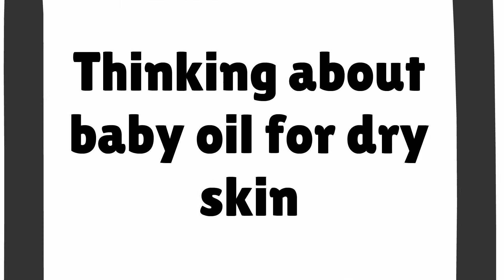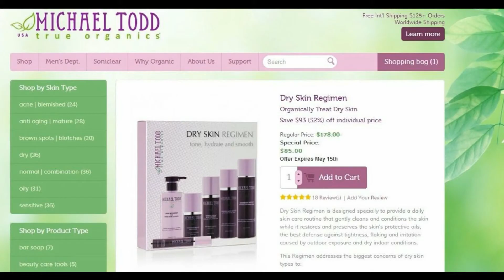Baby Oil for Dry Skin - Save $$$ on Organic Skin Care for Dry Skin Type Here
Try out the sample/trial size of the products with the Dry Skin Discovery Kit

Save on all Michael Todd True Organics natural and organic skin care products

To learn more about Baby Oil for Dry Skin, watch all of our videos and visit the links above.